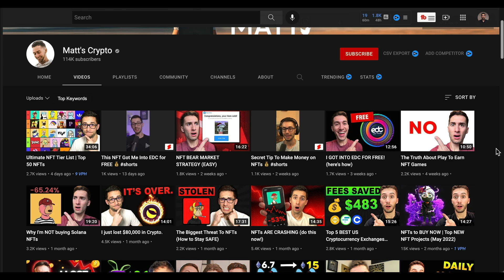THE FUTURE OF NFTS - A FOUNDERS PERSPECTIVE [MATT'S CRYPTO INTERVIEW]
Interview with Matt from matt's crypto!